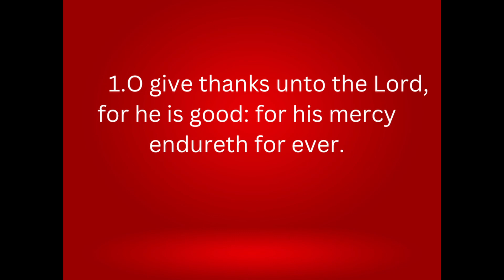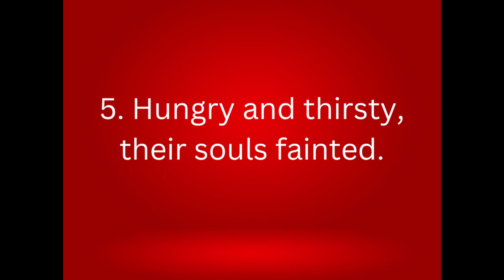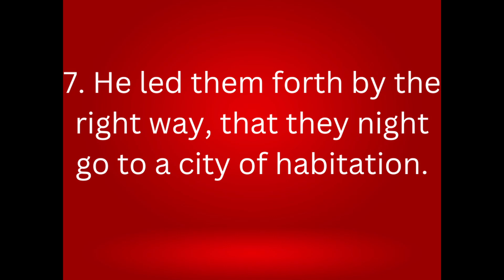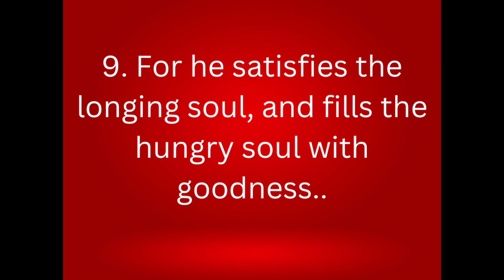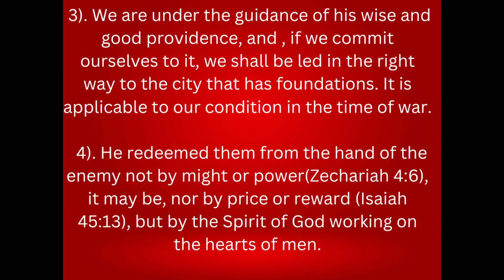11/26/2023, Sermon#48-23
11/26/2023, Sermon#48-23
                   Pastor,Soon Keum Lee